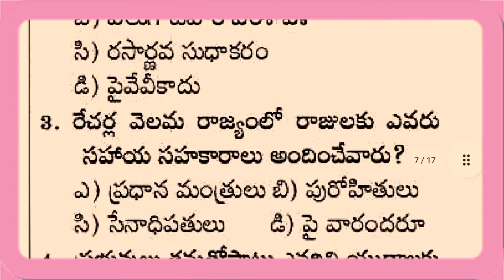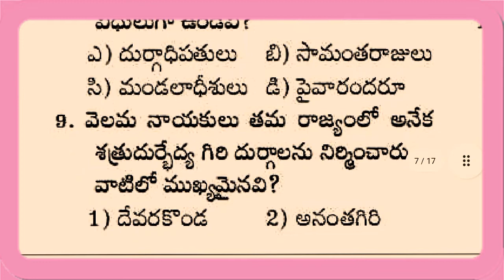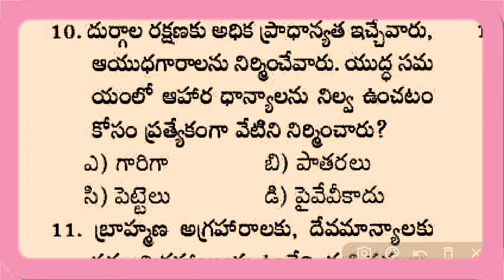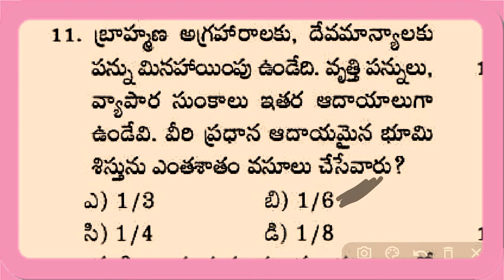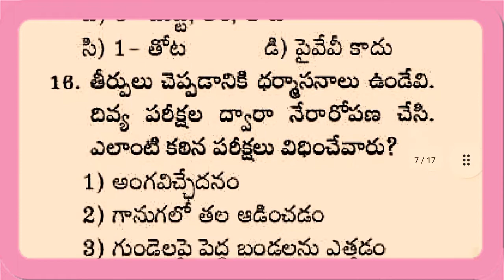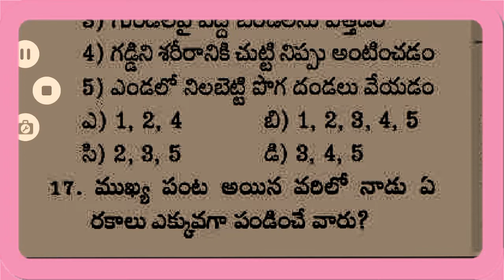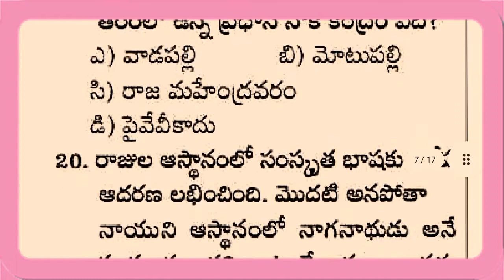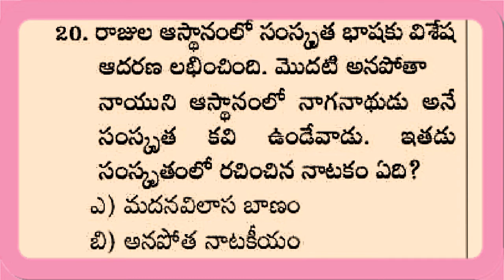"రాచకొండ - దేవరకొండ వెలమలు" "తెలంగాణ చరిత్ర" Most Expected Bits for TSPSC all competitive exams